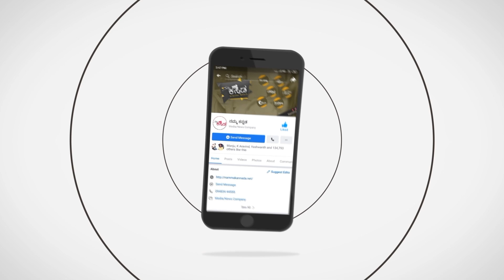ಕಾಂತರಾ ನಂತರ ನಮ್ದೇ ಸಿನಿಮಾ ವರ್ಲ್ಡ್ ಪ್ರೇಮಿಯರ್ ಶೋ ಅಲ್ಲಿ ಸ್ಕ್ರೀನ್ ಆಯಿತು..! | Freedom | Shruti Praksash